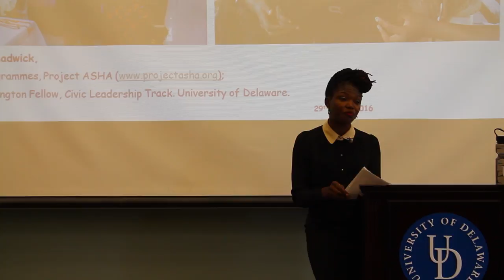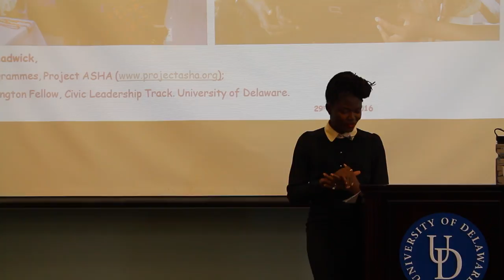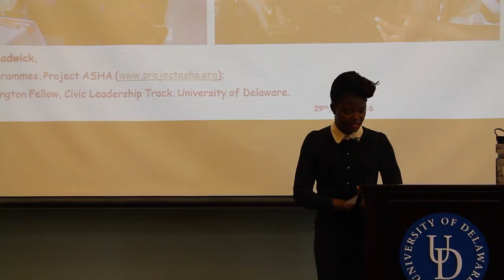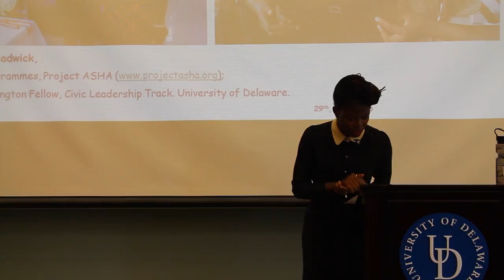UD Mandela Washington Fellows Ignite on Equality, Ethics and Opportunity: Vweta Chadwick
Vweta Chadwick, from Nigeria, is a human rights champion with over 10 years’ experience in working to advance the rights of women and girls. She is the programs director of Project ASHA, an NGO advancing the rights of women and girls in underserved communities across Africa. She, equally, doubles as the secretary of Carrington Youth Fellowship Alumni Network. Vweta believes and demonstrates, through her work that empowering women and girls is key to bringing positive change and sustainable development to communities. In her current role at Project ASHA, she designs and leads programs that makes her abiding determination a reality vis-à-vis empowering women and girls with education; digital literacy; entrepreneurship and, mentorship. With newly acquired skills from the Mandela Washington Fellowship, Vweta intends to initiate multi-stakeholder actions to ensure that every woman and girl has unhindered access to the internet and are able to lead a life as independent as possible.